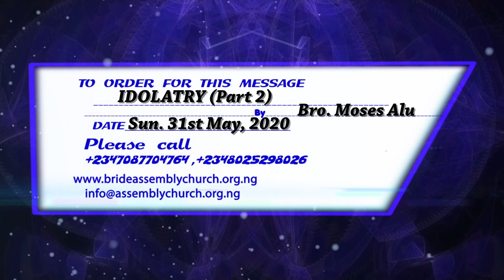EXCERPT ON IDOLATRY PT 2 SUN 31ST MAY, 2020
QUESTION AND ANSWER WITH PST. OLUMIDE B MONDAY 31ST OCTOBER ASK THE PASTOR